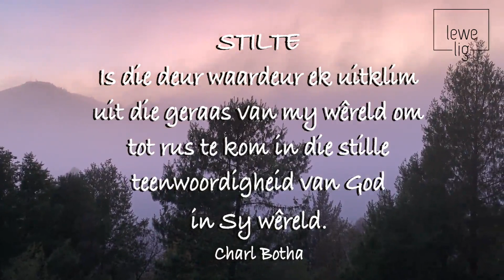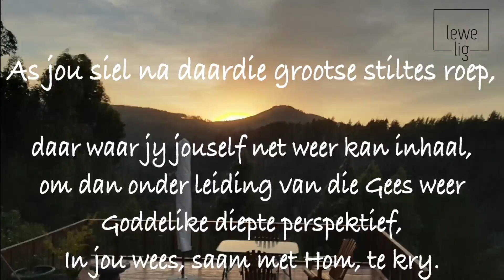KOM TUIS IN DIE GROOTSTE STILTE VAN GOD SE HART